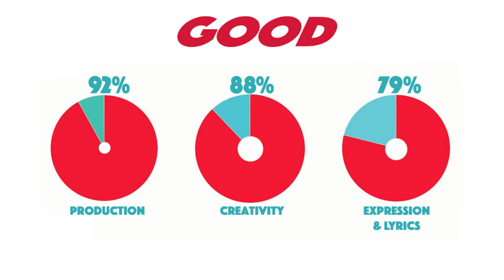"My Dear Melancholy" by The Weeknd - EP Review | YES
The Weeknd releases an EP titled "My Dear Melancholy."  Weather you believe this is a music project based on a real-life breakup or not, it is a mysterious experience to venture.  While each song is unique in its own right, the mood and album's atmosphere is incredibly consistent.  It is one to check out, and if you choose to purchase it, be sure to get the digital clean version of it.